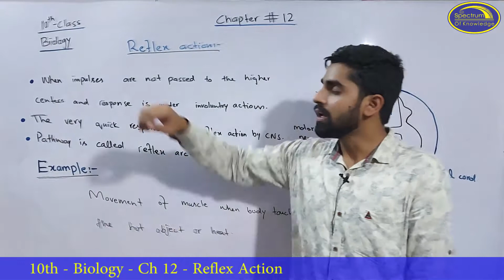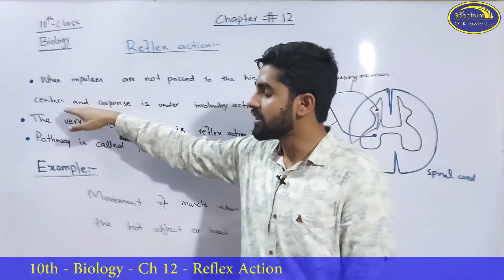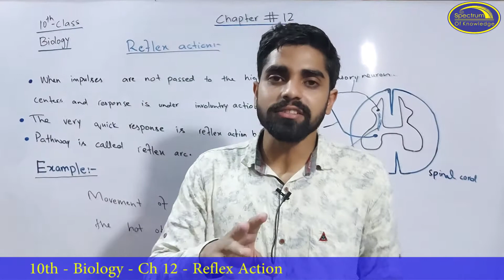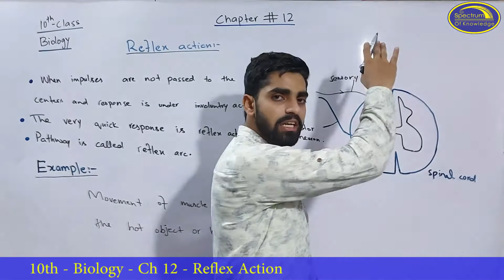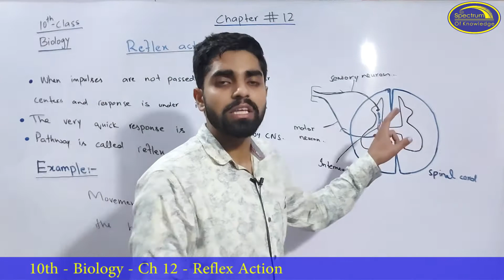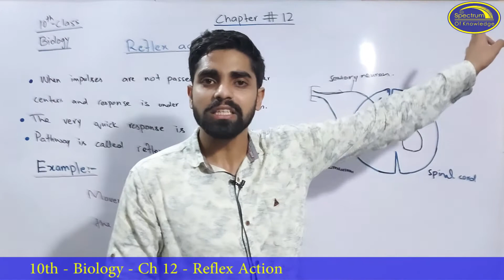Biology Class 10th Ch 12 Reflex Action Spectrum of Knowledge